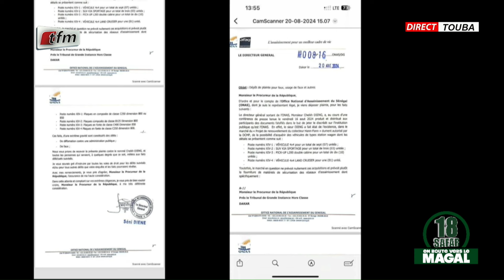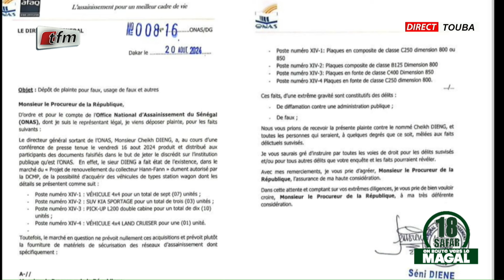Journal du magal version francaise présenté par Sokhna Natta Mbaye - 22 Aout 2024